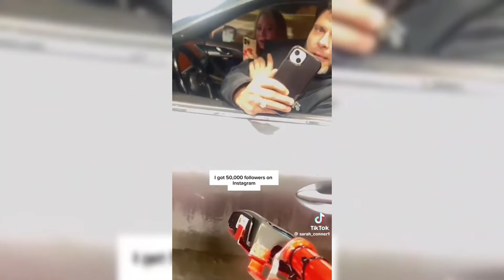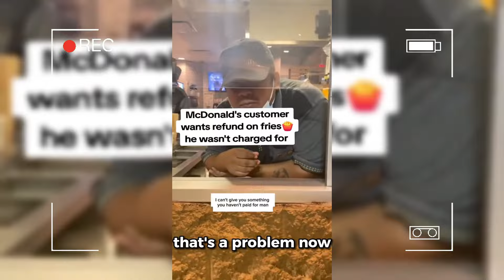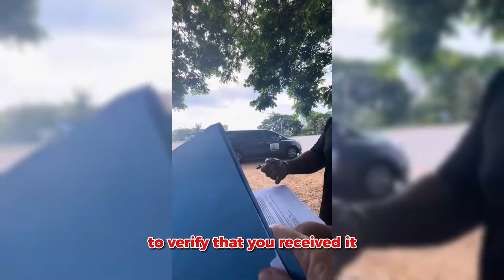When a Karen Makes the WORST Mistake of her life